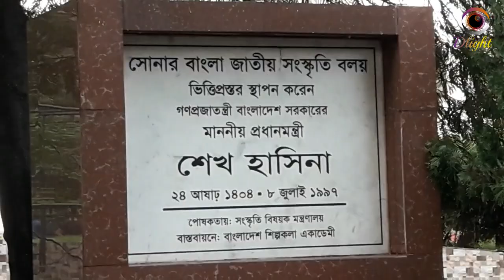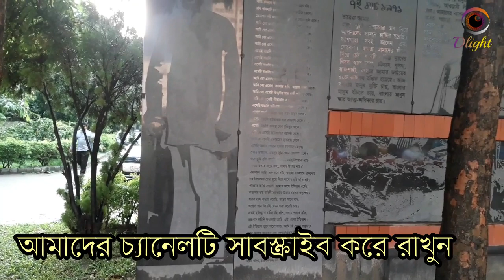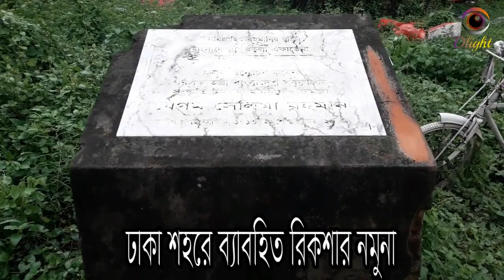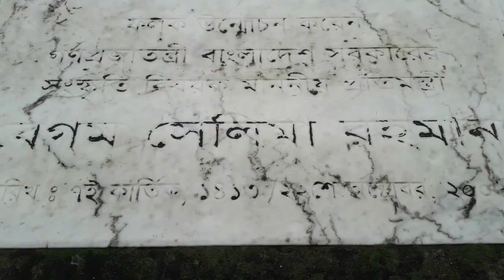bangladesh shilpakala academy(Art Academy) Segun Bagicha Dhaka, National Painting & Theaters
bangladesh shilpakala academy Segun Bagicha Dhaka, National Painting & Theaters